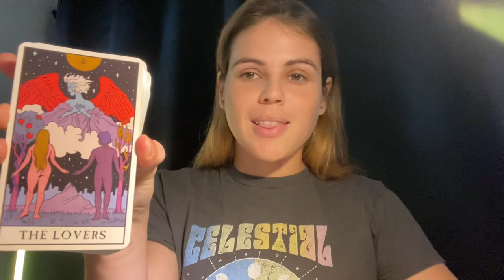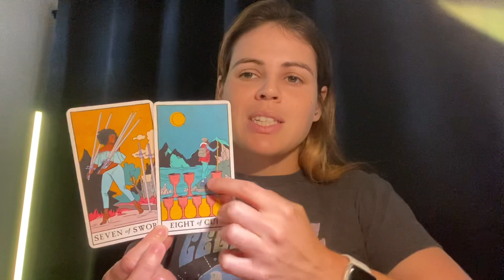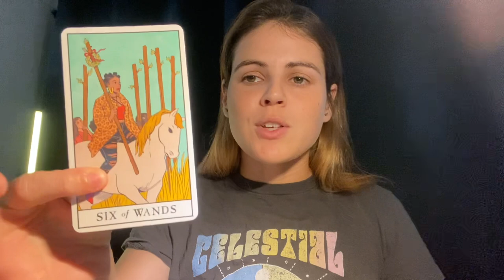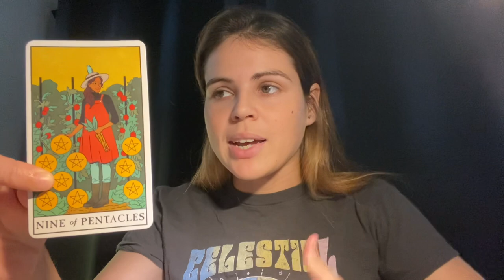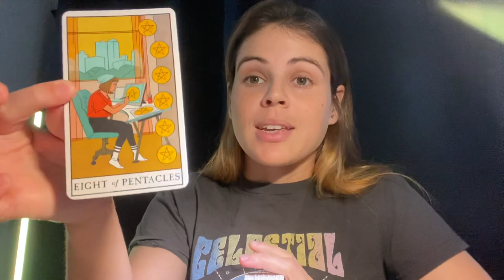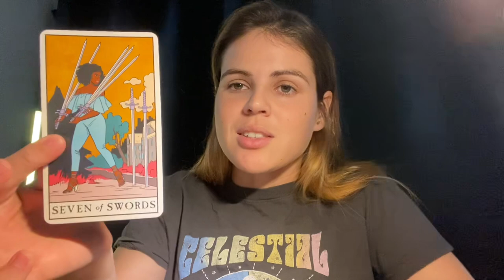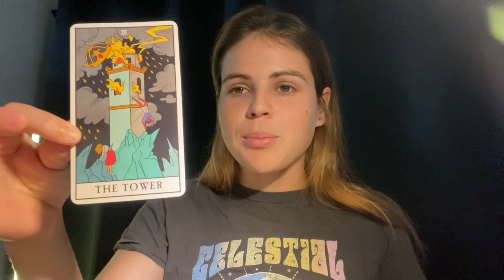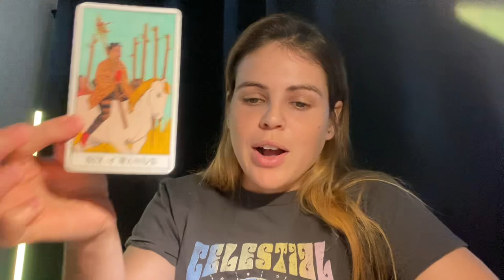GEMINI ♊️ WOW 🤩 Not Even THIS Can Stop You!! MAY 2023